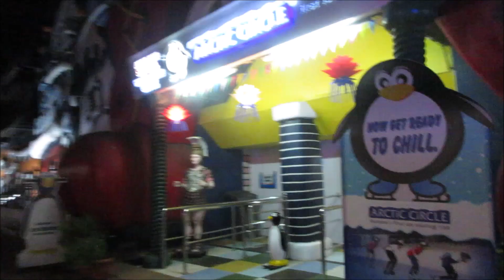Best Night Life in Mumbai - Essel World | Streets of Essel World at Night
Hi Friends,

In this video you will experience some beautiful views at night when we were in Essel World in Mumbai